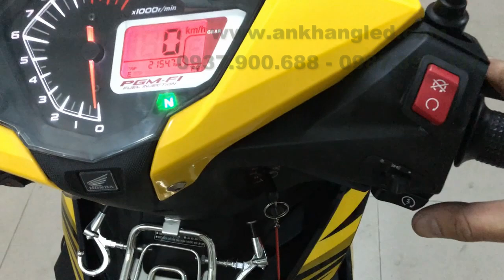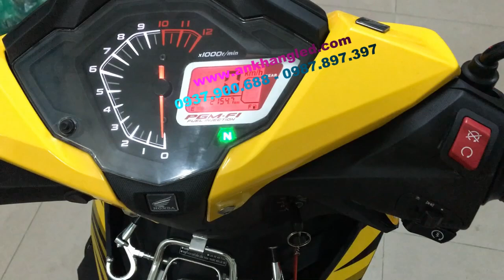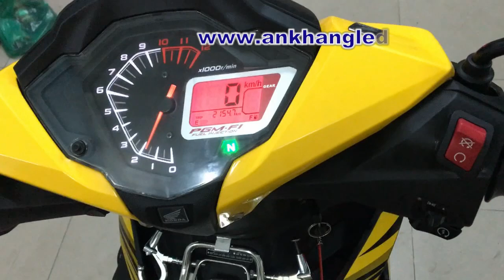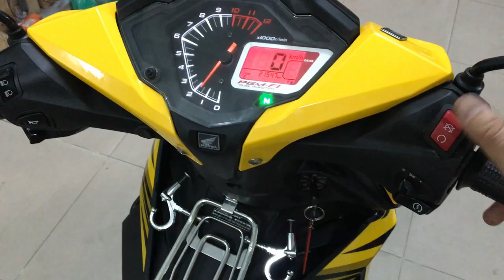Nút Đỏ Hủy Diệt Sh300i lắp Winner:Tắt Máy TạmThời + Chống Khởi Động động cơ xe_ AK Shop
- 582 Sư Vạn Hạnh Phường10 Quận10 HCM